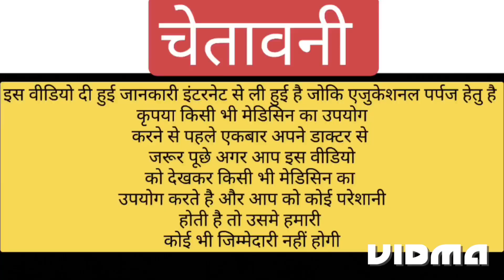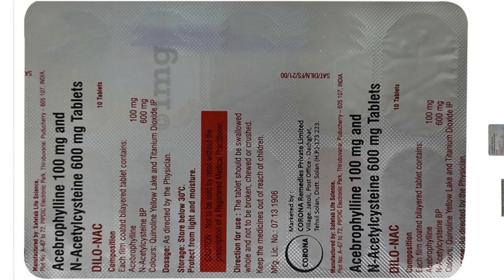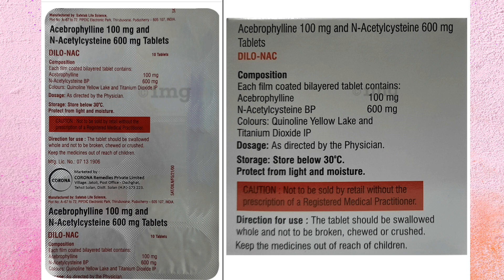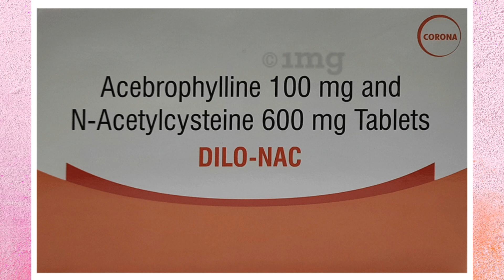DILO NAC TABLET | dilo nac tablet uses in hindi | dilo nac tablet uses and benefits